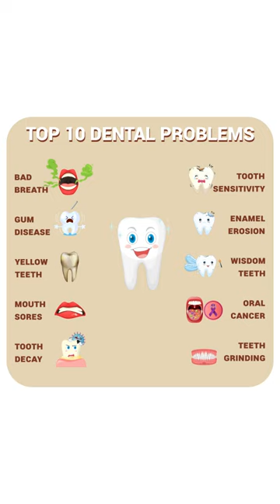HelenzysDent | dental facts | dental tips | dental issues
Most common dental problems can be prevented. It takes brushing twice a day, flossing daily, eating a healthy diet, and regular dental check-ups.

Educating yourself about common dental problems and their causes can also go a long way in prevention.

This video shows 10 most common dental problems that can be caused.